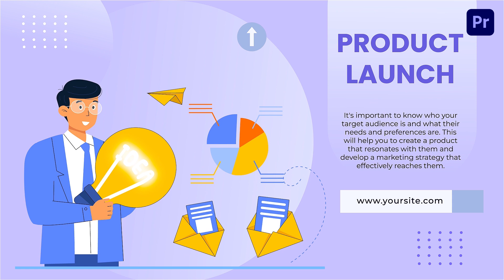Product Launch Animated Explainer Premier Pro